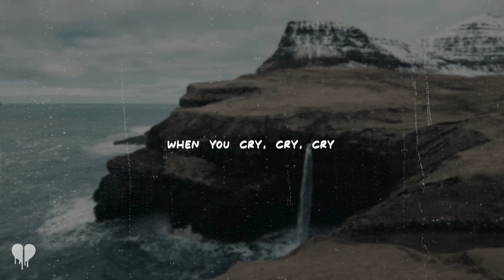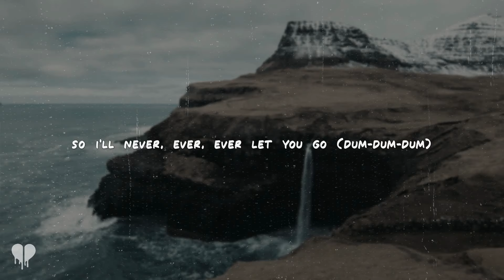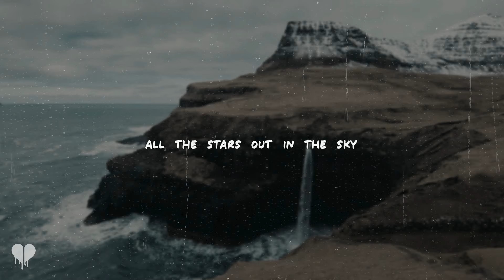coldplay - cry cry cry (lyrics)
[Intro: Jacob Collier]
Cry, cry, cry, baby

[Verse: Chris Martin & Jacob Collier]
In a book about the world
Called The Luminous Things
There are trees and flowers glowing
While Jizo Bodhisattva sings

[Chorus: Chris Martin & Jacob Collier]
When you cry, cry, cry, baby
When you cry, cry, cry

[Bridge: Chris Martin & Jacob Collier]
(Dum-dum-dum) Don't want us to hurt each other (Dum-dum-dum)
Or cause each other pain (Dum-dum-dum, dum-dum-dum)
(Dum-dum-dum) Don't want to fear what we don't know (Dum-dum-dum)
(Dum-dum-dum, dum-dum-dum)
(Dum-dum-dum) We're in this together, baby (Dum-dum-dum)
We're as singing is to rain (Dum-dum-dum, dum-dum-dum)
So I'll never, ever, ever let you go (Dum-dum-dum)

[Outro: Chris Martin & Jacob Collier]
For your miracles outnumber
All the stars out in the sky